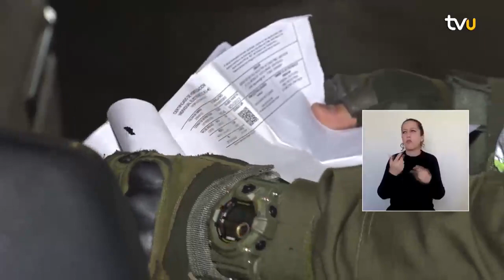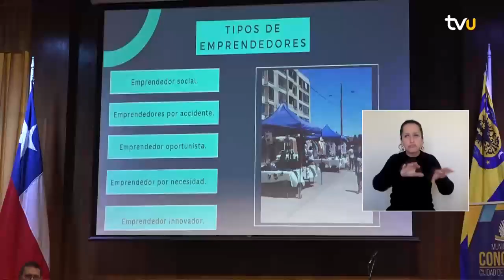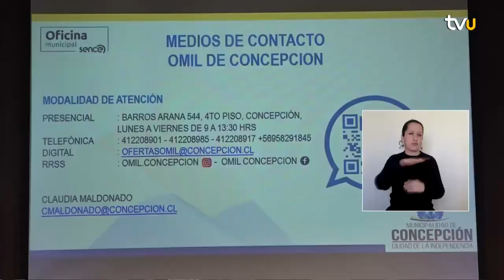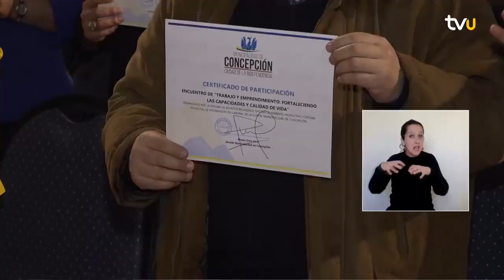Concepción, ciudad de todas y todos - 13 de octubre 2023